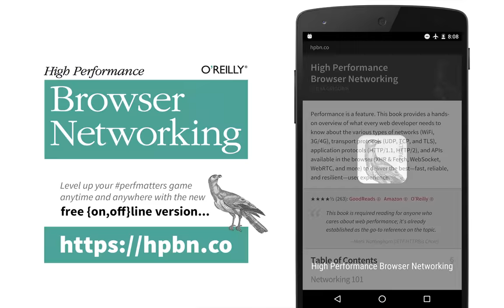HPBN.co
High Performance Browser Networking @ : {on,off}line perf best practices at your fingertips!